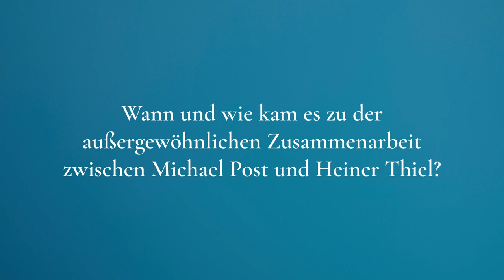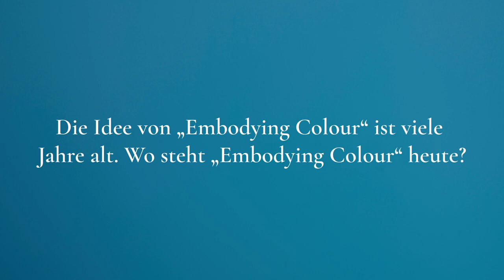Interviewfilm Post und Thiel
a short interview with the two German artists Michael Post and Heiner Thiel